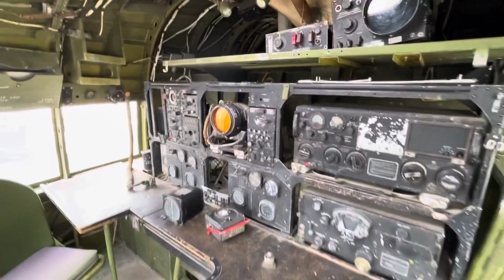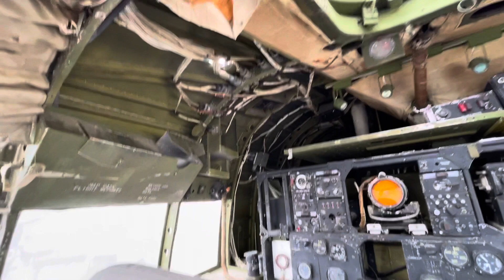Fairchild C-119 Flying Boxcar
Inside Tour of The ￼Flying Box Car